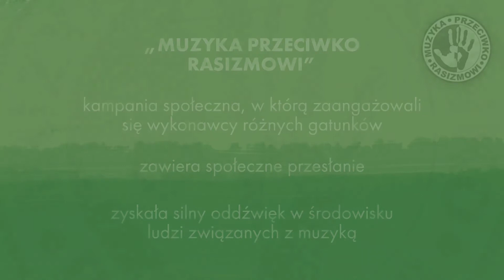Rafał Pankowski z NIGDY WIĘCEJ o historii i ideologii tzw. Marszu Niepodległości, 11.11.2021.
Rafał Pankowski (Stowarzyszenie NIGDY WIĘCEJ i Collegium Civitas) o historii i ideologii tzw. Marszu Niepodległości, 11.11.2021.